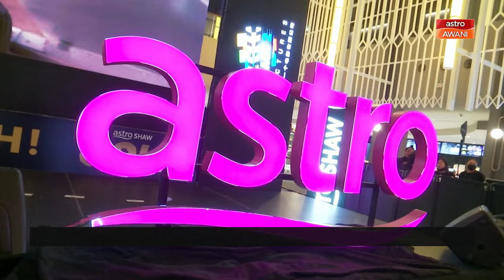Astro Shaw adaptasi kisah Cheah Liek Hou ke layar perak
Liku-liku perjalanan Cheah Liek Hou sebelum mencipta sejarah sebagai pemenang pingat emas pertama dalam acara Badminton di Sukan Paralimpik, menjadi taruhan terbaharu Astro Shaw untuk dibawa ke layar perak melalui filem Gold, yang diterajui Adrian Teh.